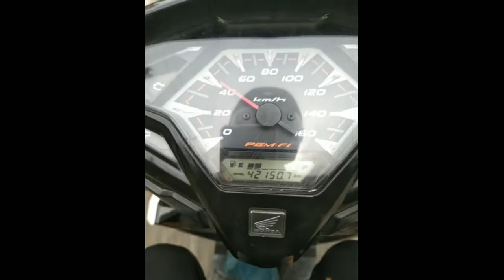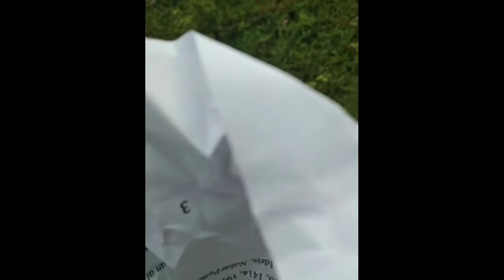BERBAGI ITU INDAH, BERBAGI KEPADA SIAPAPUN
Sayangilah semua makhluk hidup ciptaan Allah